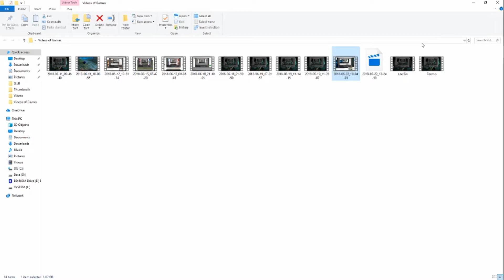Full AP Mage Rammus?!? LoL Rammus ARAM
Can't believe I used to unironically play mage Rammus